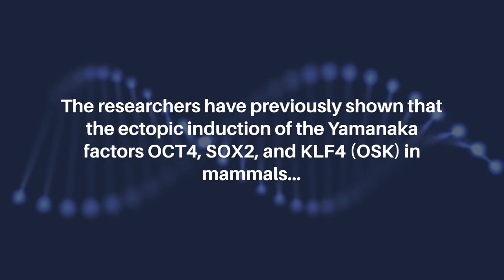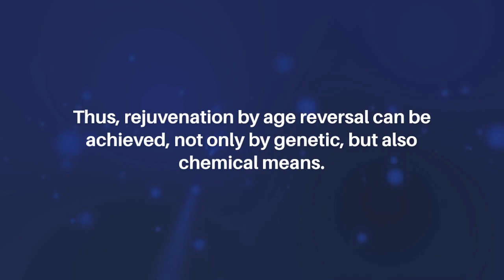Chemically Induced Reprogramming to Reverse Cellular Aging | Aging-US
Abstract

A hallmark of eukaryotic aging is a loss of epigenetic information, a process that can be reversed. We have previously shown that the ectopic induction of the Yamanaka factors OCT4, SOX2, and KLF4 (OSK) in mammals can restore youthful DNA methylation patterns, transcript profiles, and tissue function, without erasing cellular identity, a process that requires active DNA demethylation. To screen for molecules that reverse cellular aging and rejuvenate human cells without altering the genome, we developed high-throughput cell-based assays that distinguish young from old and senescent cells, including transcription-based aging clocks and a real-time nucleocytoplasmic compartmentalization (NCC) assay. We identify six chemical cocktails, which, in less than a week and without compromising cellular identity, restore a youthful genome-wide transcript profile and reverse transcriptomic age. Thus, rejuvenation by age reversal can be achieved, not only by genetic, but also chemical means.

Keywords - aging, reprogramming, rejuvenation medicine, information theory of aging, small molecules, epigenetics

About Aging-US